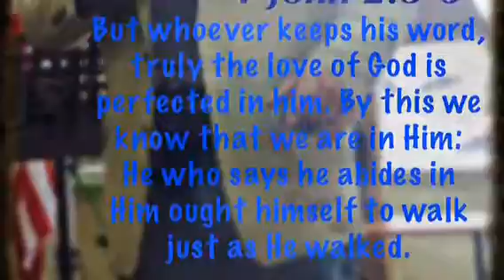Walking in love & sharing the Kingdom.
All glory belongs to Jesus! Foot healed & the manifest presence of God.